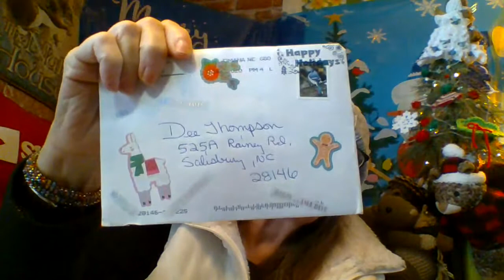AHOD - Ch 38